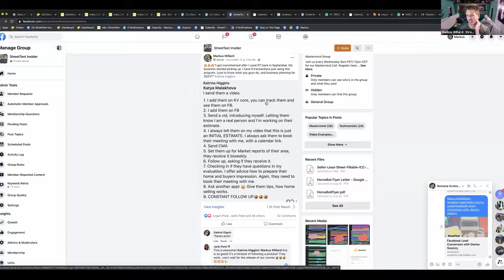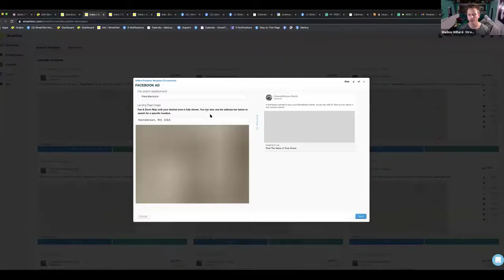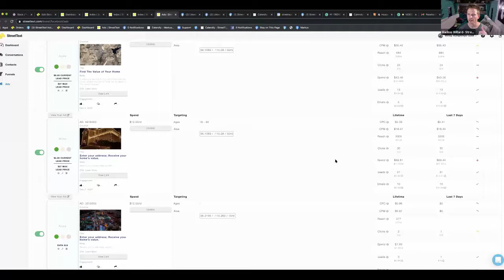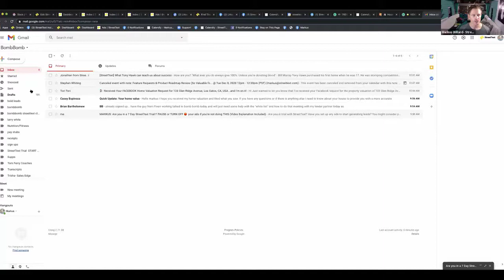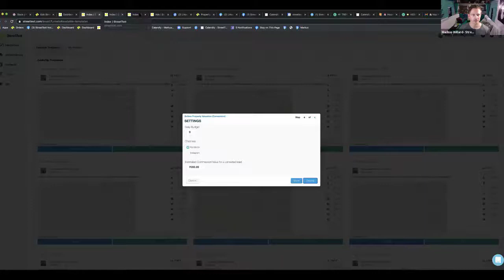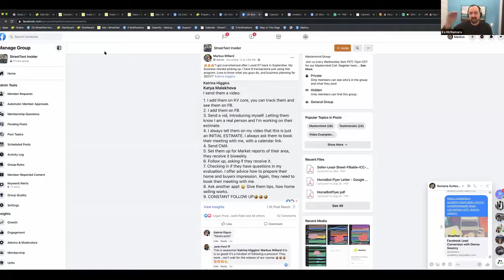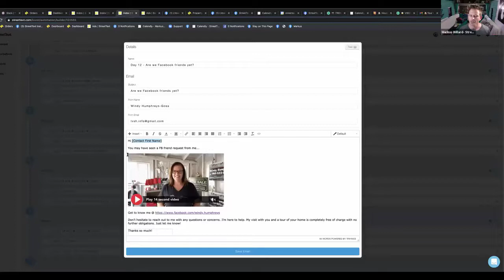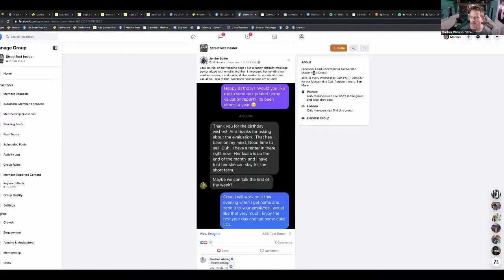The Secret to Simplifying Your Facebook Ad Follow Up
Join Tristan Ahumada, Markus Willard and Ira McNamara as they discuss tips and tricks to maximizing Facebook ads in this exclusive webinar!